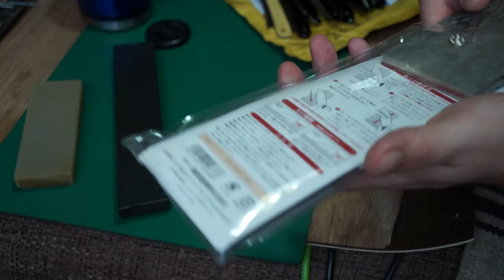По заказам, о камнях и опасные бритвы в работе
Хирургический- ювелирный черный Арканзас
Камни для заточки и доводки.